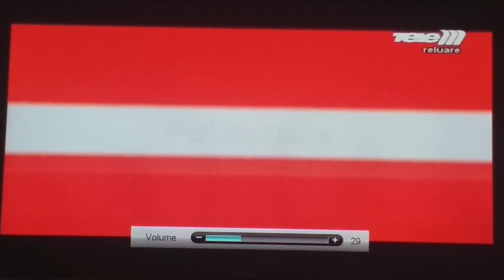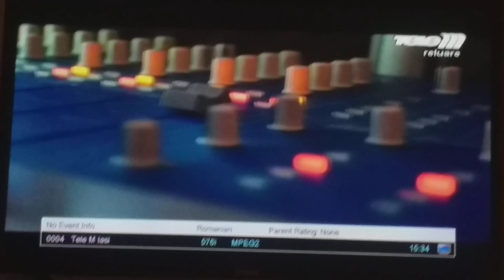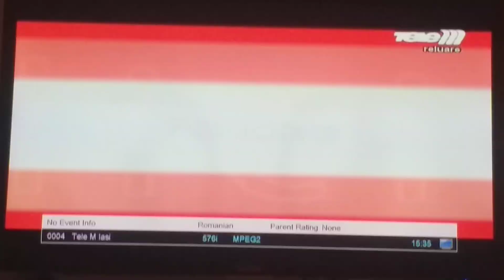Рекламный блок (Tele M Iasi, 12.10.2023, 15:31 EEST/14:31 CEST)